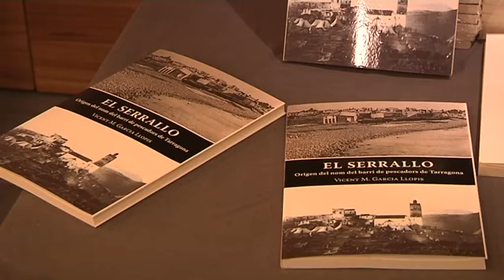Un llibre manté que el nom Serrallo té origen africà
El nom del barri del Serrallo té origen africà. Aquesta és, com a mínim, la hipòtesi, que recull el llibre escrit per Vicent Garcia i que s’ha presentat al teatret del barri mariner.